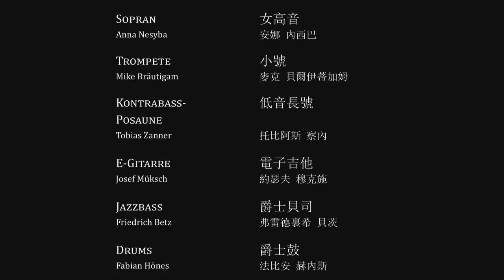Chinese National Anthem Jazzy and Slow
musicians:

soprano: Anna Nesyba
trumpet: Mike Bräutigam
contrabasstrombone: Tobias Zanner
e-guitar: Josef Müksch
bass: Friedrich Betz
drums: Fabian Hönes
accordeon: Marija Kandić
piano: Alexander Wienand
editor: Andreas Giesecke
recording: Jürgen Rummel

arrangement, composition, conductor: Johannes Grosz
Collage to a live-recording

For those, who would like to know more about this piece, please read:
When reading, you may find these cues helpful:
0:00 get up!
1:23 quadruplet
2:41 last breath
2:57 double third
3:30 diabolic step
3:54 gunfire (tr)
4:28 gunfire (acc)
4:47 head motif
5:19 gunfire (bone)
6:26 contrabass trombone solo
8:19 trumpet head motif
8:29 trumpet head motif
8:38 canon
9:49 extralength wall

soft water 3:24, 11:03
powerful water 9:27
theme of clouds 6:50
8:58 branches
9:17 soldiers
10:08 soldiers 2
11:13 taiwan
11:50 three principles
12:17 one country two systems

For those, who want to know more about Chinese and German national anthems may read:

The German version is only a translation in order to fit the music, which was initially created for the Chinese text.